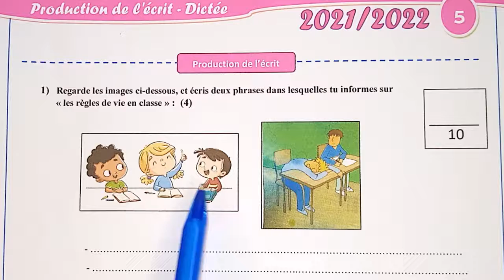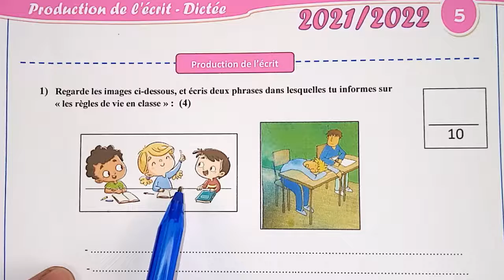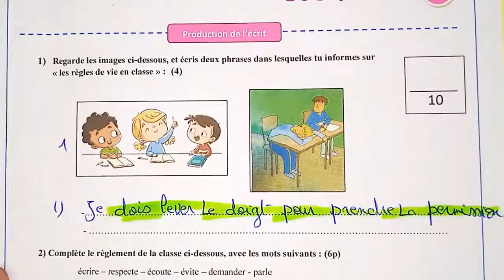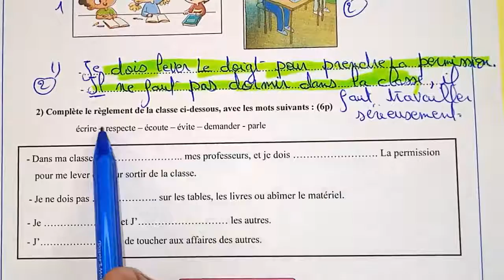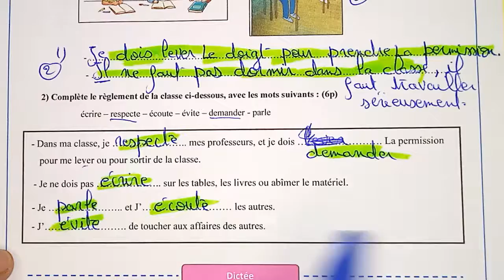فروض المرحلة الثانية 2021-2022 المستوى الخامس فرض الثاني الدورة الأولى فرض الفرنسية production 2ن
لمشاهدة تصحيح صفحات كتاب المستوى الخامس